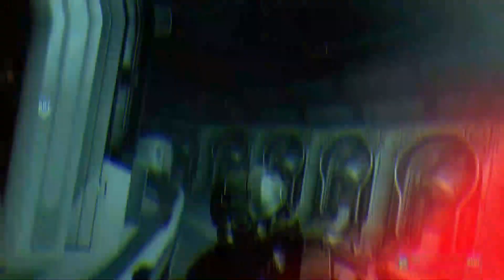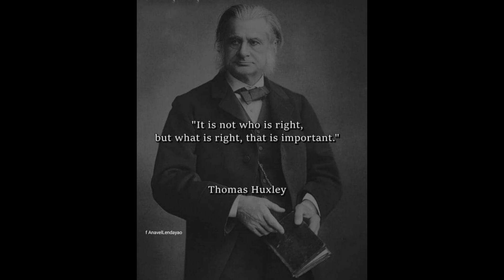A couple funny moments from H4 campaign